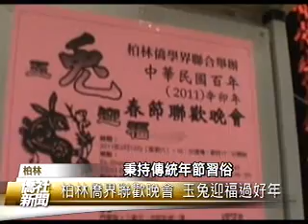2011柏林台灣新年聯歡晚會